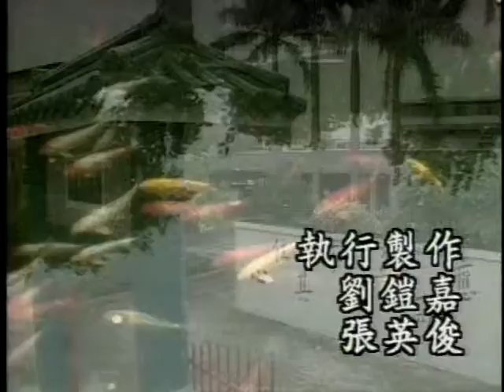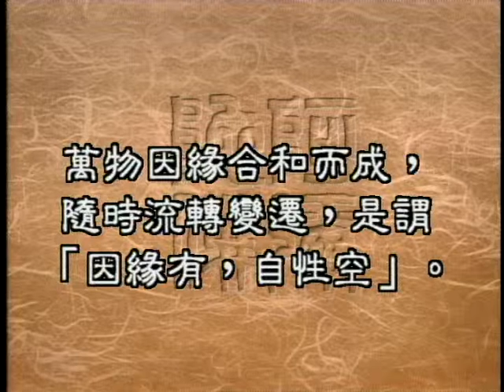性空在日常生活中的應用（聖嚴法師-大法鼓 1010）DVD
無常無我跟空之間，這三者有什麼樣的關係呢？瞭解性空的道理，在日常生活裡，能夠如何的運用它呢？